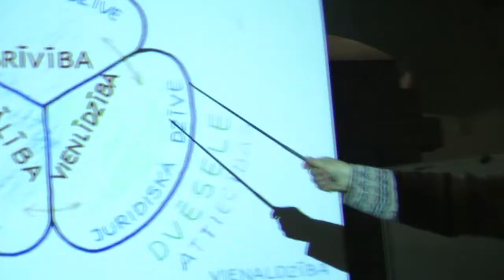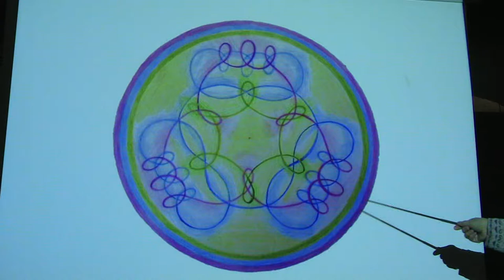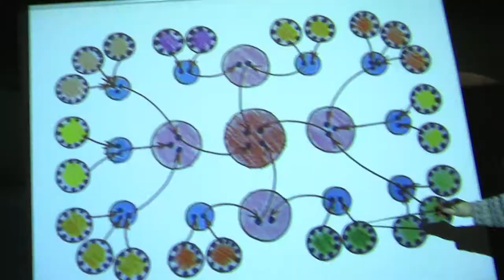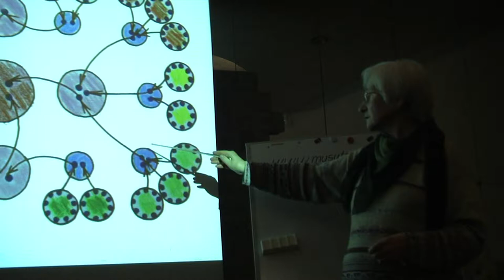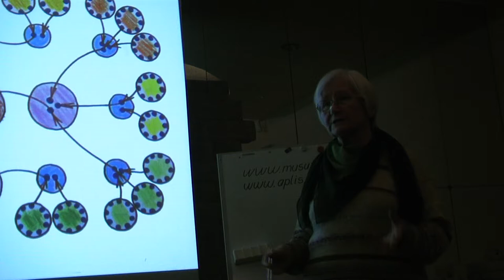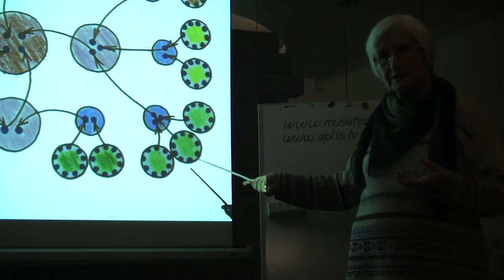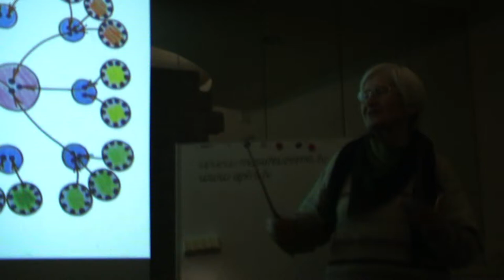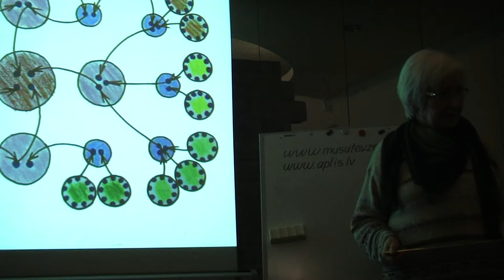eMTs Mūsu Tēvzeme kooperatīvā. 8/8